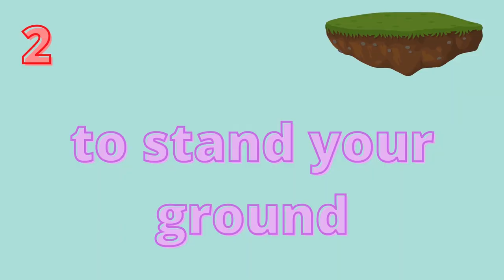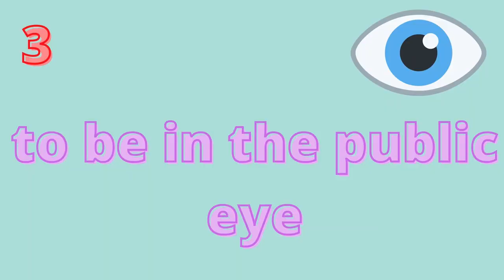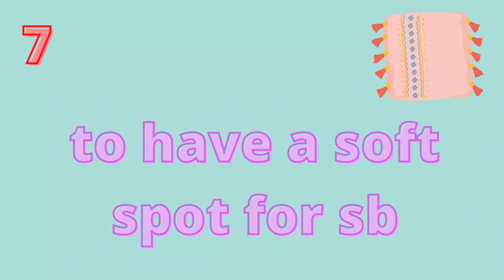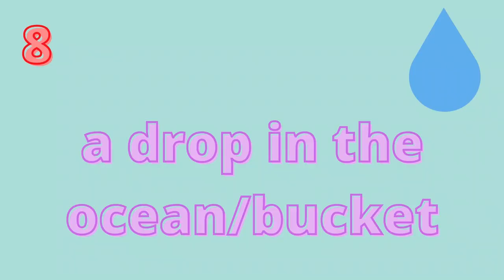Do YOU know these 10 C2 idioms? ⭐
In today's lesson we're going to expand our vocabulary by learning 10 advanced idioms! Grab your notebook and let's get the ball rolling! 🏀

Time codes ⏰

1). to come under fire: 0:44
2). to stand your ground: 1:16
3). to be in the public eye: 2:00
4). to work round/around the clock: 2:40
5). to get the hang of sth: 3:34
6). a roof over your head: 4:28
7). to have a soft spot for sb: 5:48
8). a drop in the ocean/bucket: 6:37
9). the tip of the iceberg: 7:15
10). out of this world: 8:07

Music 🎶

Books 📚

English Idioms in Use (advanced) by Felicity O'Dell and MIchael McCarthy
English Grammar in Use by Raymond Murphy

Amazon Prime 📺

Makeup & Outfit 💄

Face powder
Smart watch